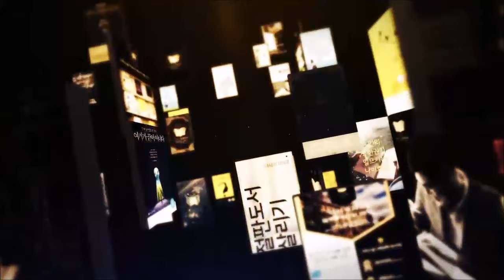세이노가 말하는 부자의 물건 사는 법!ㅣ세이노의 가르침 ㅣ 세이노 ㅣ 데이원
▶ 책추남 나비스쿨 120% 활용법이 궁금하다면?

❤ 내용이 도움이 되셨다면,  책추남TV  멤버십 회원에 가입하셔서 나비효과 일으켜주세요.

▶ 본문 바로 가기
00:00

▶ 책 소개 - 추천 책 소장으로 나비효과 함께 일으키기

재야의 명저 『세이노의 가르침』 2023년판 정식 출간!
순자산 천억 원대 자산가, 세이노의 ‘요즘 생각’을 만나다

2000년부터 발표된 그의 주옥같은 글들. 독자들이 자발적으로 만든 제본서는 물론, 전자책과 앱까지 나왔던 『세이노의 가르침』이 드디어 전국 서점에서 독자들을 마주한다. 여러 판본을 모으고 저자의 확인을 거쳐 최근 생각을 추가로 수록하였다. 정식 출간본에만 추가로 수록된 글들은 목차와 본문에 별도 표시하였다. 더 많은 사람이 이 책을 보고 힘을 얻길 바라기에 인세도 안 받는 저자의 마음을 담아, 700쪽이 넘는 분량에도 7천 원 안팎에 책을 구매할 수 있도록 했다. 정식 출간 전자책 또한 무료로 선보인다.

*필명 ‘세이노(Say No)’는 당신이 믿고 있는 것들에 ‘No!’를 외치고 제대로 살아가라는 뜻이다. 세이노는 지난 20여 년간 여러 칼럼을 통해 인생 선배로서 부와 성공에 대한 지혜와 함께 삶에 대한 체험적 지식을 나누어 주었다. 그래서 그의 글을 좋아하는 사람들은 그를 ‘세이노 스승님’이라 부른다.

*  위 링크는 책추남TV에서 추천한 좋은 책을 쉽게 검색하고 소장할 수 있도록 구독자님들의 편의를 위해 표기드리는 것을 주목적으로 합니다. 따라서 필요하신 분만 참조하시기 바랍니다. 광고를 목적으로 하지 않지만 위 링크로 책을 구매해주시면 책추남TV 운영에 도움이 됩니다. 이 포스팅은 쿠팡과 텐핑 파트너 활동의 일환으로, 이에 따른 일정액의 소액 수수료를 제공받을 수 있습니다.